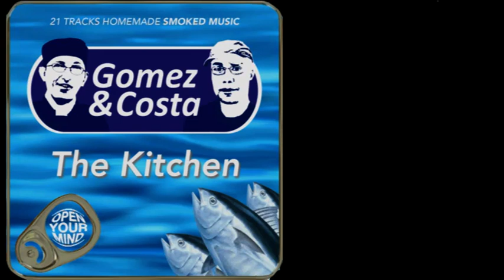Gomez & Costa - Fish And Chips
Homemade Smoked Music